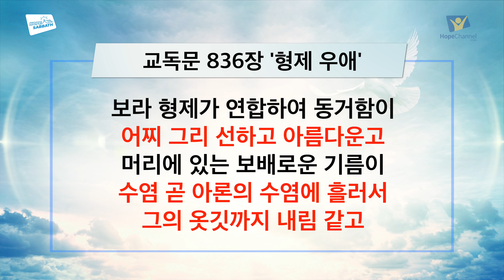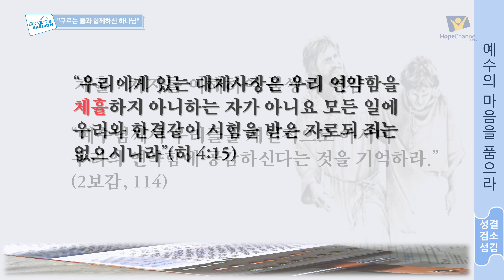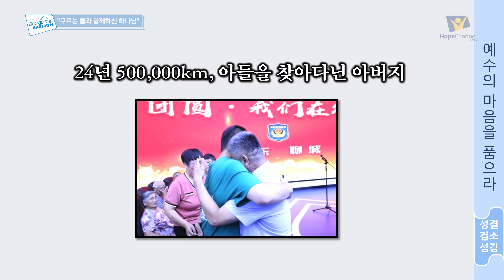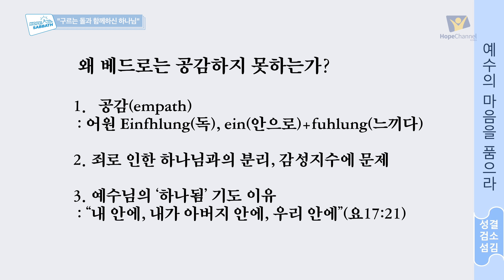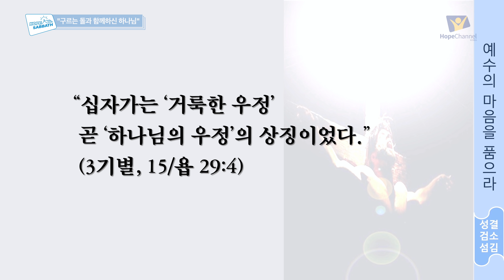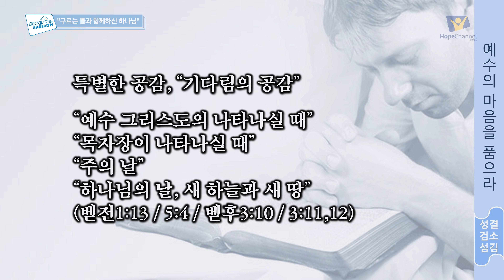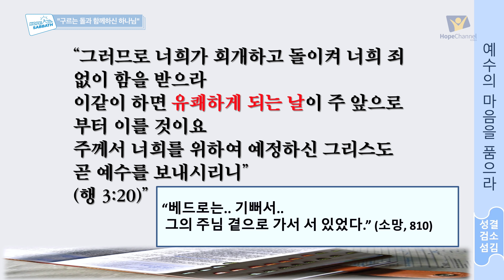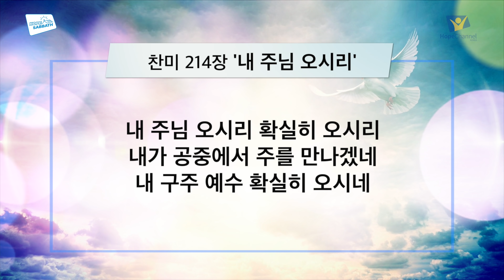[안식일방송 예배] 구르는 돌과 함께하신 하나님 - 김정곤 목사